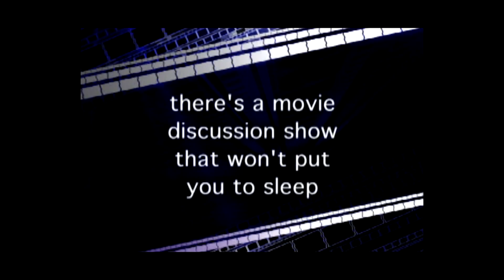SPOILERS Pitch Reel - Short Version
Benjamin Hershleder, Producer, Director, Editor
Registered WGAw
- Short version
- 4x3 inside 16x9
- h265_best
- Scaled from 709 to RGB
- Interlaced to Progressive 59.94